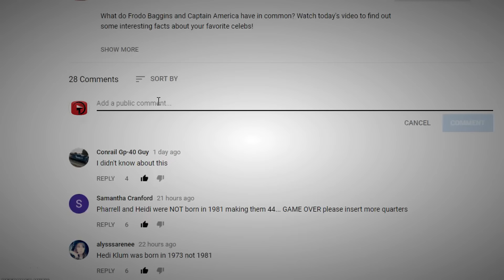22 Tiniest Dog Breeds in The World!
Before we even begin our video today, we’re giving you a huge heads up that you’re going to want to get in your car and go and get a tiny dog for yourself. So, don’t say we didn’t warn you, because this video will be crammed with all sorts of cuteness, sweetness, adorability… is that even a word? And much more! Enjoy our list of tiniest dog breeds in the word!

18 - The Boston Terrier…
Many people have the misconception that Boston terriers are the same breed as the French Bulldog, as they do look rather alike, however they are entirely different breeds. Boston Terriers are also small with well-muscled bodies and short hair. These sweet pups are super friendly, so it’s advised to train your little one to not go off with a stranger. Unfortunately, due to their size, cuteness and cost, they do tend to get stolen rather often.

17 - Brussels griffon…
This is definitely a name that not too many people are familiar with, and it’s a rather uncommon breed from…. You guessed it, Brussels in Belgium. This pooch is long-legged, short-faced and was kept in stables to hunt vermin. They’re between 7 and 8-inches tall and can weig anything from 7 to 12-pounds. They come with a rough or a smooth coat. Usually they stick to one human and are not that fond of children. On the other hand, they do bond really well with other animals. They’re smart, sensitive ad love a good snuggle.

16 - Japanese Chin…
Another dog bred for royalty, this is the Japanese Chin, and their best attribute? They’re great for parking off in your lap and staying put. They weigh roughly 7-9-pounds, are intelligent and said to have a temperament similar to a cat… they clearly haven’t met my cat then! This is the perfect companion, especially for the elderly.

15 - The Maltese…
The Maltese have been around for “furever” and are considered the world’s oldest dog breed! A rather more peculiar history than most dogs, this one was thought to have been discovered by the Phoenicians around 1500 BC on the Island of Malta… yep, hence the name. These days you can be sure that this breed of pup is going to be lovable, playful and at times, a little cheeky!

14 - The Bichon Frise…
Our next tiny entry is the Bichon Frise which comes from Spain. The name bichon frise means curly lap dog, and that’s what this sweet pup is. They’re known to be friendly, cheerful, playful and pretty smart and have a coat of dense, curly white hair. They look like a fluffier version of our previous entry. I would just want to cuddle this one and never let go. These canines are great with children and are very easy to train.